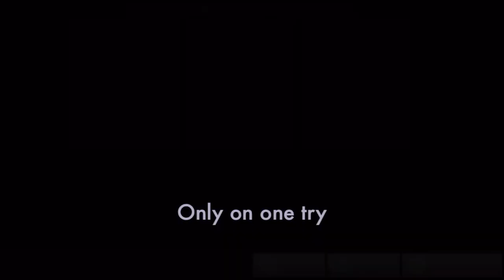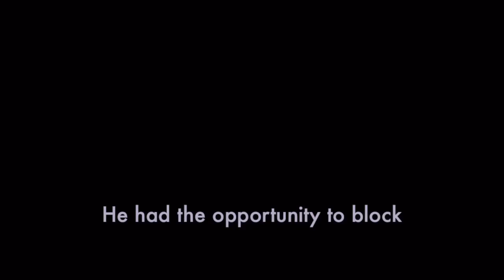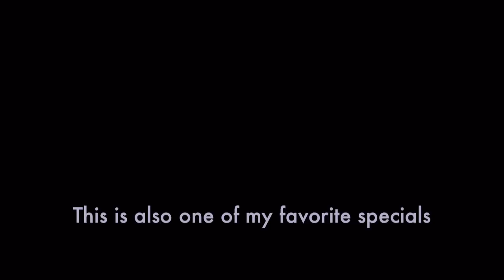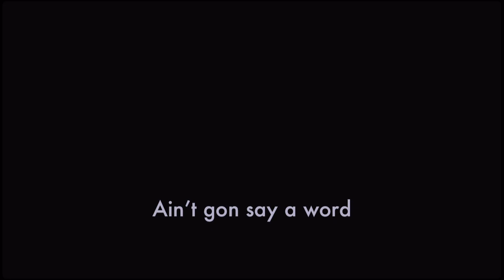Injustice: Gods Among Us - Arkham Knight The Arkham Knight challenge nightmare difficulty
Here’s all 3 challenges. Thx 4 watchin, and more upcoming challenges comin soon